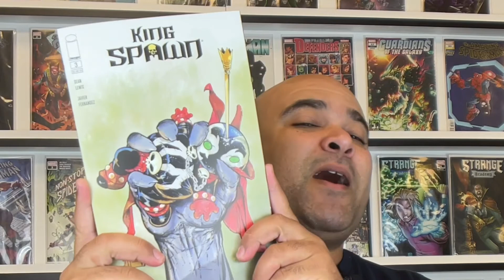Spawn Vs Kincaid | The Ending Will SHOCK You [ King Spawn #3 Review ] Rated Comics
In this video we are going to do a comic book review of King Spawn #3. Spawn Vs Kincaid in this show down that will shock you.

New fan-favorite creative team LEWIS & FERNANDEZ continue their dark trek into a world beginning to come undone at the seams. Enemies have begun to unite as the battle for the gates of Hell continues to escalate. And Kincaid is back, but what does he want, and what
role does he need Spawn to play in his creation of a new world?